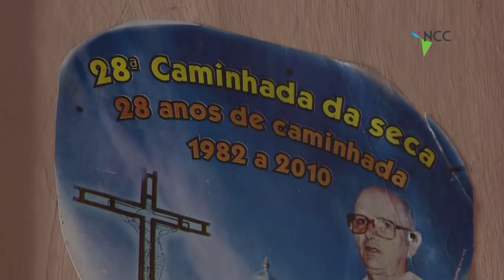Los "campos de concentración" de la sequía, una historia para el olvido en Brasil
A inicios del siglo XX, las autoridades los levantaron para evitar que campesinos famélicos por las terribles sequías migraran a la capital de Ceará, al nordeste.